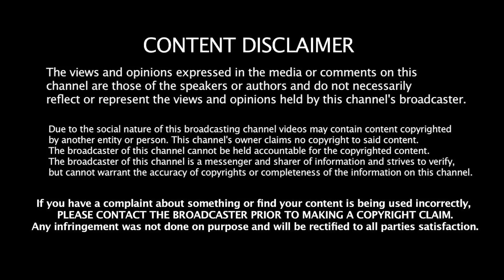பாஜகவை கதறவிட்ட அப்பா மகன்! வடநாட்டில் நுழையும் திமுக | Adv Vairamuthu | Udhayanidhi | RN Ravi | BJP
பராசக்தியாக மாறிய உதயநிதி! பாஜகவிற்கு குழி பறித்த ரவி | Adv Vairamuthu | Udhayanidhi | Modi | Patna